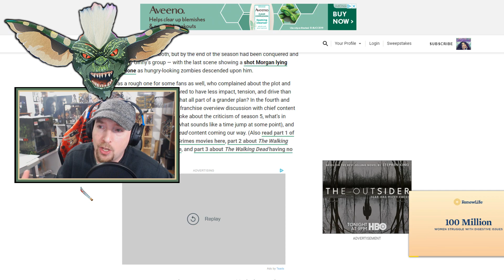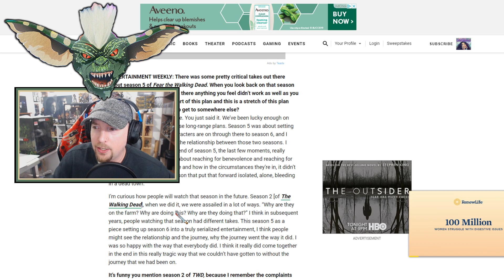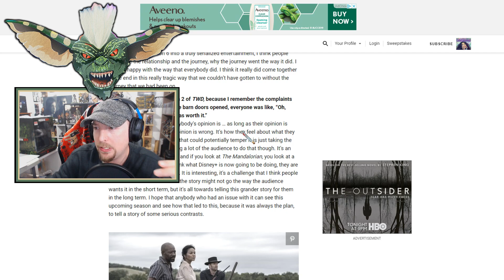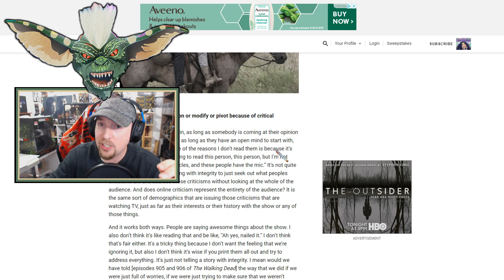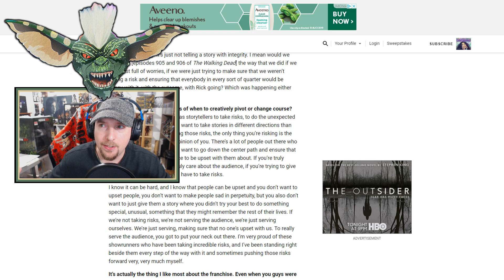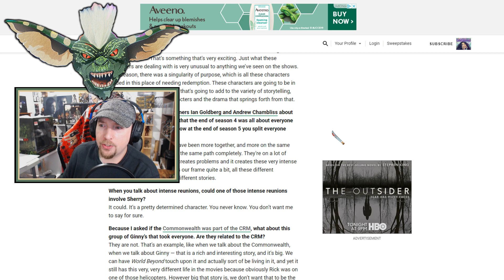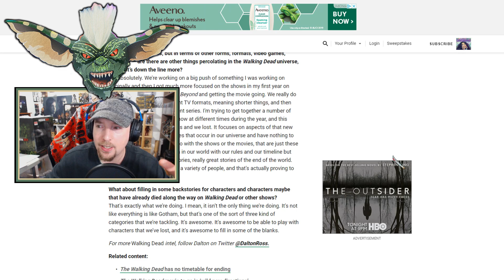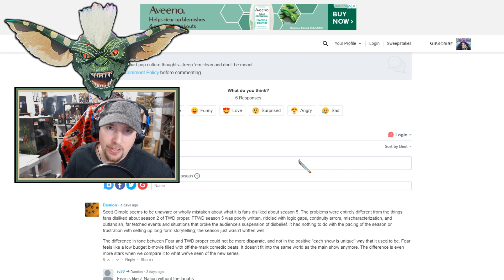GIMPLE RESPONDS to FEAR TWD COMPLAINTS - EW Interview Reaction/Discussion Part 3